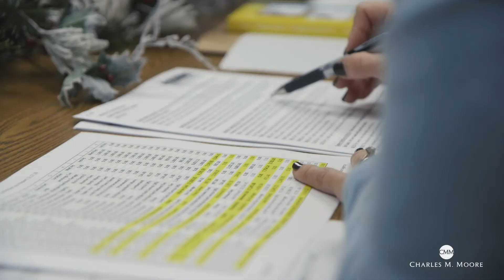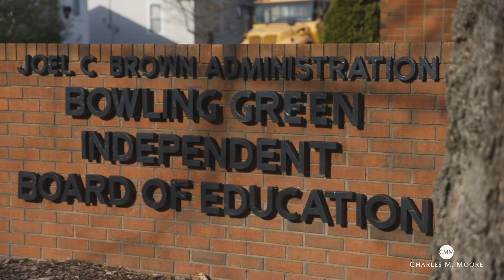Charles M. Moore Insurance - Workers' Comp